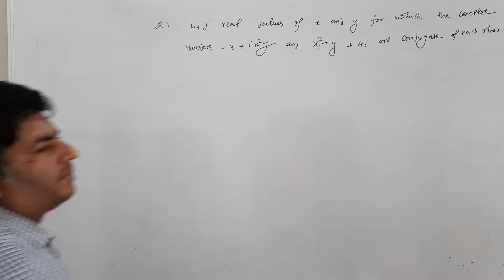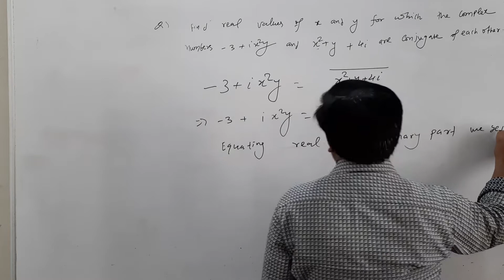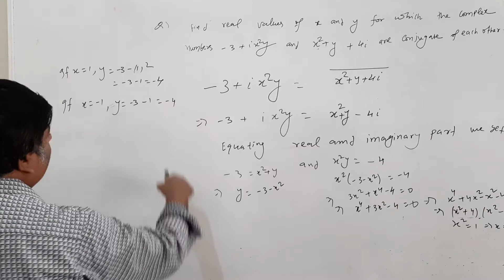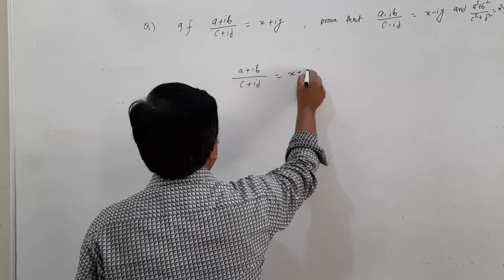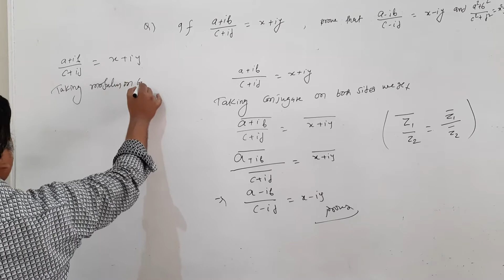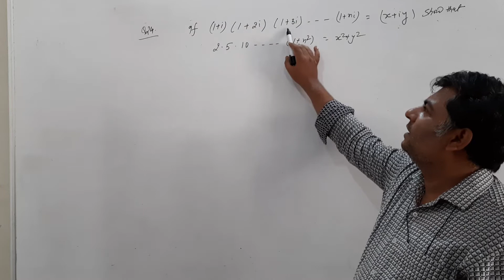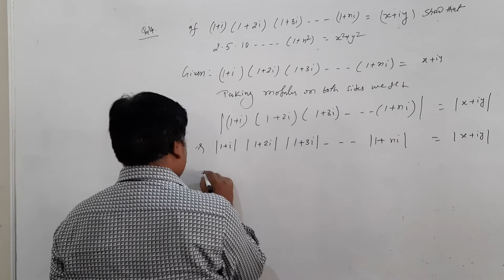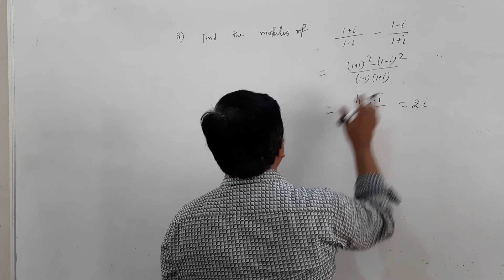Problem based on conjugate and modulus of complex number (part-5)